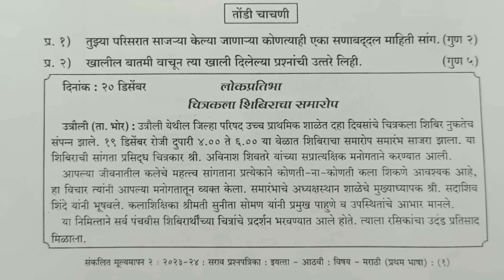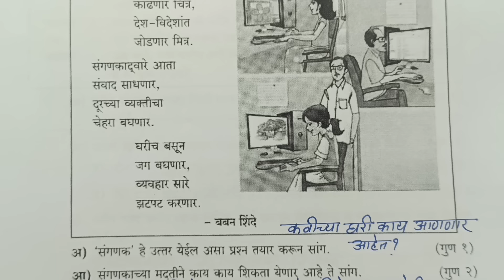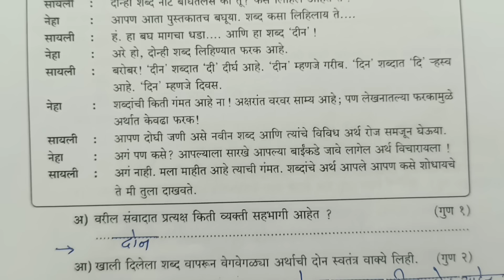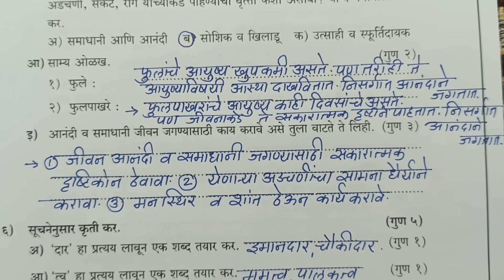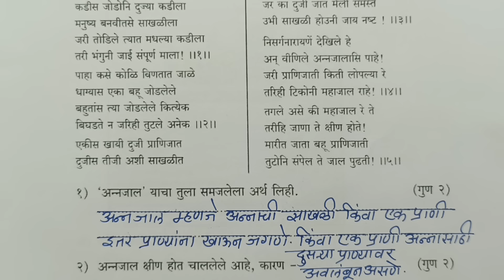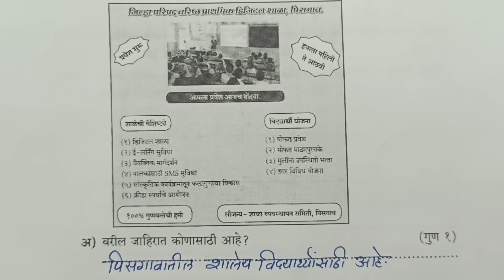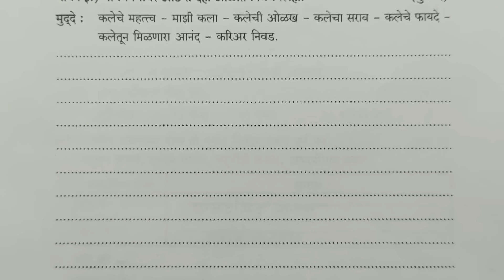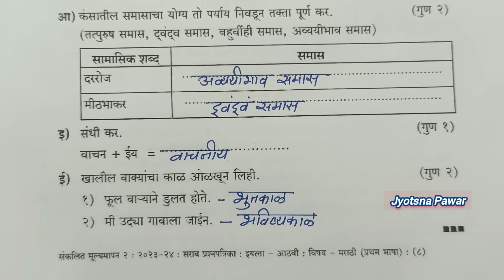इयत्ता आठवी मराठी | द्वितीय सत्र परीक्षा | Std8th Marathi | Second Term Examination | प्रश्नपत्रिका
इयत्ता आठवी मराठी द्वितीय सत्र परिक्षा प्रश्नपत्रिका उत्तरांसहित#marathi second term examination question paper#Jyotsna Pawar#by Tawar madam#तवर मॅडम#second term examination std 8th marathi question पेपर#मराठी इयत्ता आठवी मराठी द्वितीय सत्र परीक्षा प्रश्नपत्रिकाद्वितीय सत्र परीक्षाद्वितीय सत्र परीक्षाmarathi#
द्वितीय सत्र लेखी परीक्षा गुण50#मराठीStd 8th#marathi exam#second semester exam# Jyotsna Pawar#dwitiy satra pariksha#pratham satra pariksha marathi#इयत्ता आठवी द्वितीय सत्र परीक्षा प्रश्नपत्रिका उत्तरांसहित#std8th marathi second term exam question paper#Jyotsna Pawar#by Tawar madam#तवर मॅडम#std 8th marathi sankalit mulyanapan2marathi dwitiya satra pariksha paper2023-24#